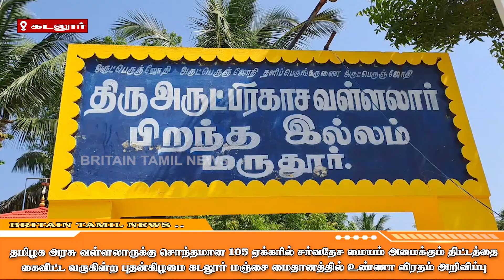வள்ளலாரின் சர்வதேச மையத்தை வேறு பகுதியில் அமைக்க உண்ணா விரதம் அறிவிப்பு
வள்ளலாரின் சர்வதேச மையத்தை வேறு பகுதியில் அமைக்க உண்ணா விரதம் அறிவிப்பு | Notice of hunger strike to set up international center of Vallalar in another area

                               👑 More Video's